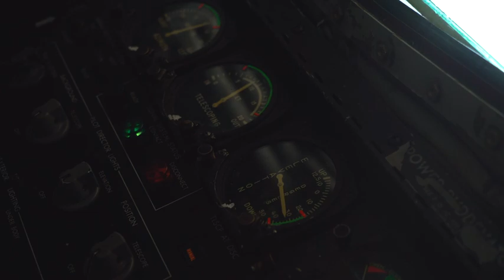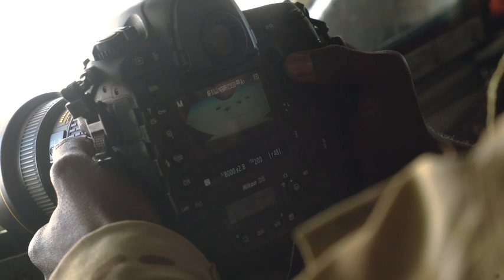F-35 Refueled In Air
U.S. Air Force KC-135 Stratotanker aircrew assigned to the 340th Expeditionary Air Refueling Squadron conduct air-to-air refueling with U.S. Air Force F-35A Lightning IIs over the U.S. Central Command area of responsibility July 25, 2020. Through joint exercises or direct operations, the 380th Air Expeditionary Wing continues to strengthen relationships with regional and coalition partners to defend the region. (U.S. Air Force video by Staff Sgt. James Merriman)